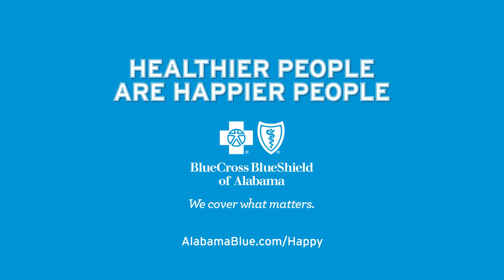BCBSofAlabama - She Took The Stairs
Agency  : The Richards Group
Campaign : She Took The Stairs
Advertiser : BCBSofAlabama
Brand  : BCBSofAlabama
Length  : 30 Seconds
Posted   : Okt 4, 2023

In this Movie Ad we’ll walk you through:
The Blue Cross and Blue Shield of Alabama "She Took The Stairs" ad is a simple but effective ad that encourages people to make small changes to improve their health.

TIMESTAMPS :
00:00 BCBSofAlabama - She Took The Stairs
Plot :
The ad features a woman named Lisa who takes the stairs instead of the elevator.

The ad is designed to show people that even small changes can make a big difference in their health. It also highlights the fact that Blue Cross and Blue Shield of Alabama is there to help people make those changes, with the coverage and tools they need to get started.